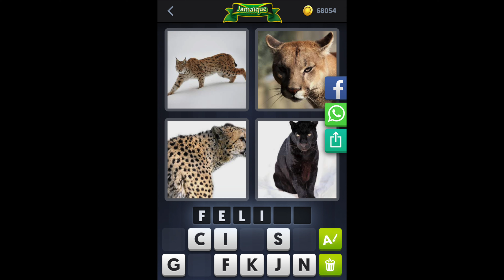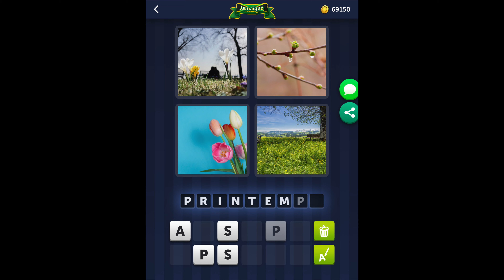4 Images 1 Mot - Jamaïque - 10/05/2020 - Mai 2020 - Énigme Journalière + Énigme bonus Solution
4 Images 1 Mot Solution Enigme Journaliere + Enigme bonus Jamaique 2020 Mai